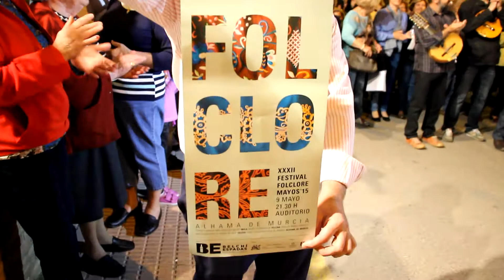Canto a La Cruz de Los Mayos G F Villa de Alhama